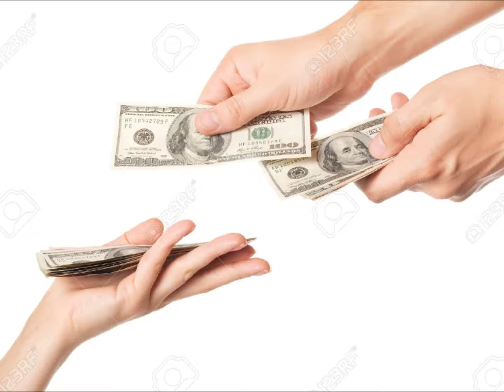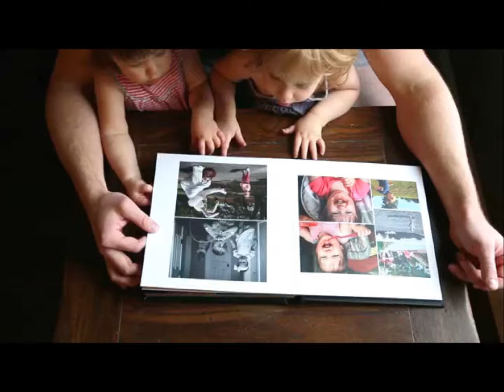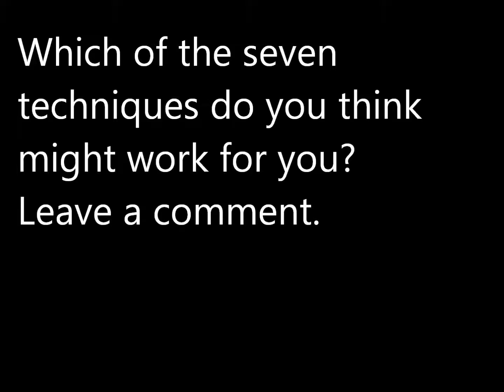Academic English - How to be Happy (Updated)